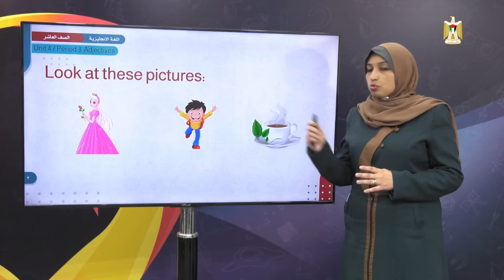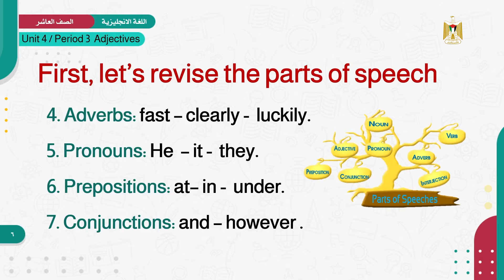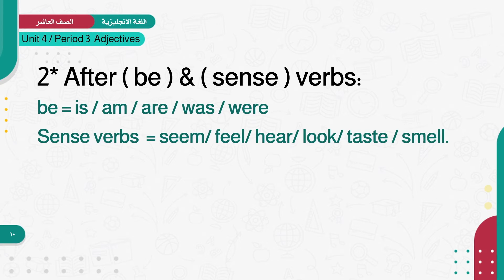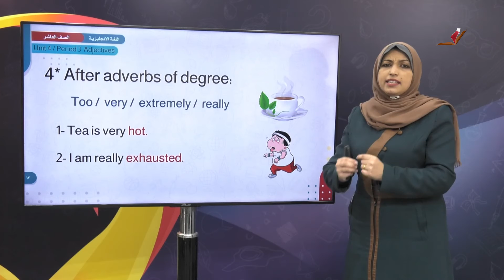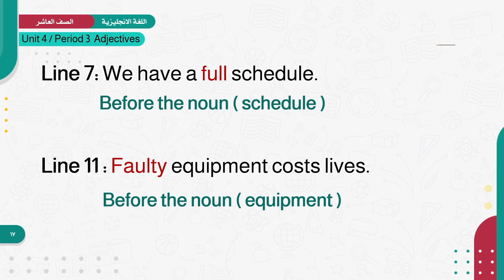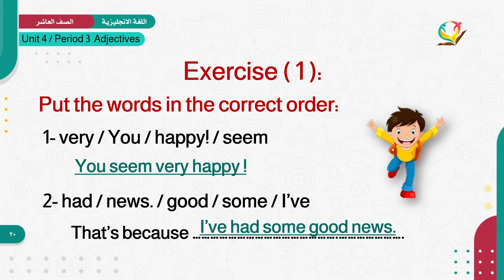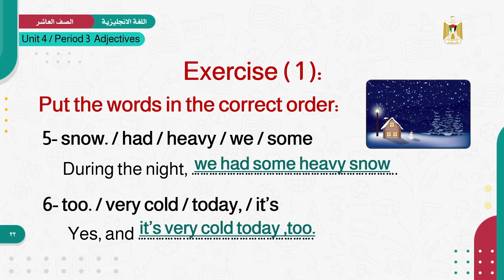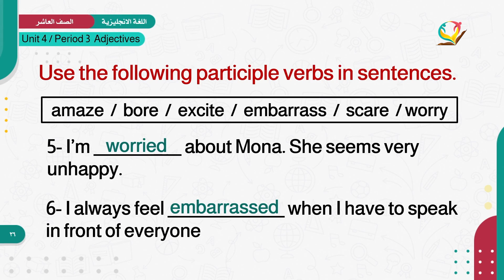اللغة الإنجليزية 10 - الفصل 1 | Unit 4 - Period 3 - Adjectives